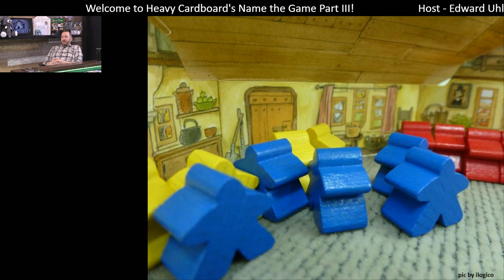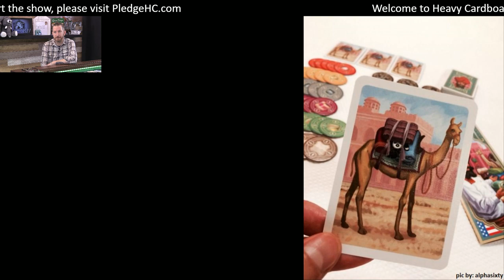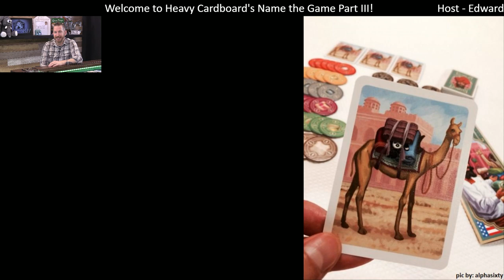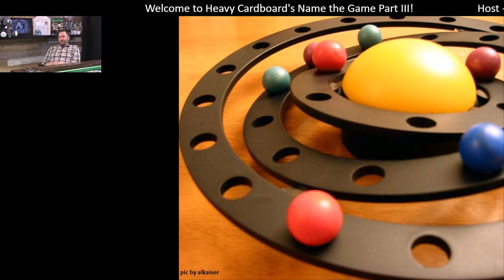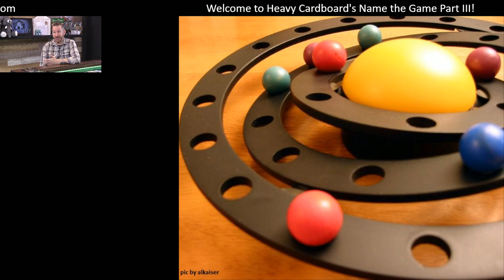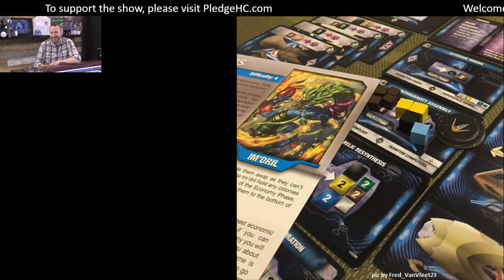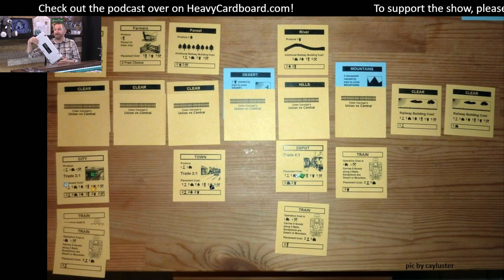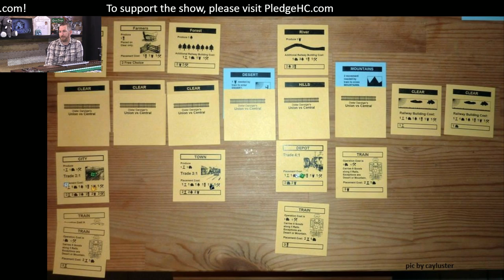Name that Game! Pt. 3 by Heavy Cardboard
Join Edward as he has some fun with The Peanut Gallery trying to identify various games...and some giveaways as well!

Heavy Cardboard
321 Main St.